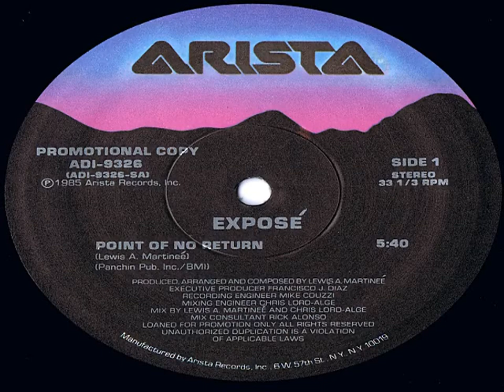Expose - Point of No Return - ( 7 Version )